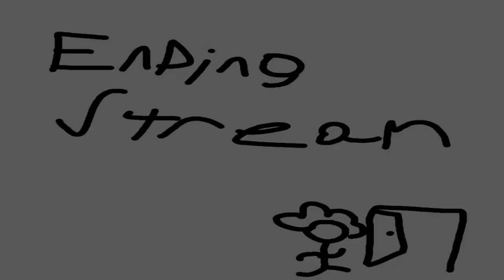Astreoneer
ASShoile as